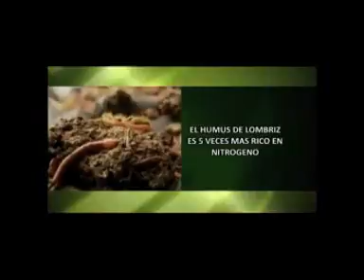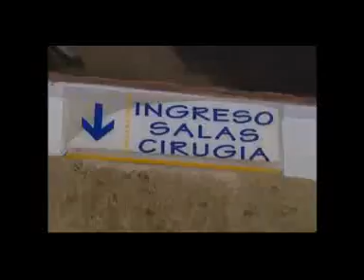Noticias al momento 05 12 14